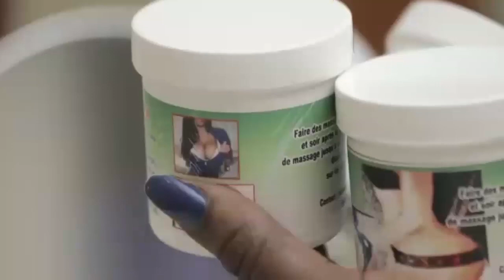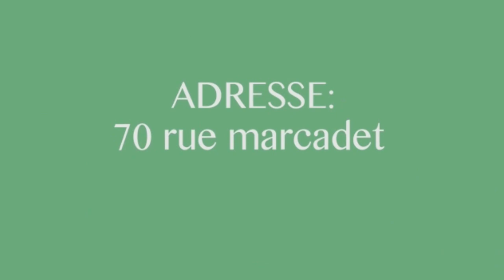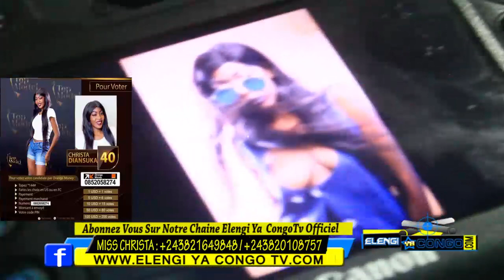LA Sœur De Glody Diasuka Miss Christa Candidate TOP MODEL RDC NUMERO 40 SEANCE PHOTO